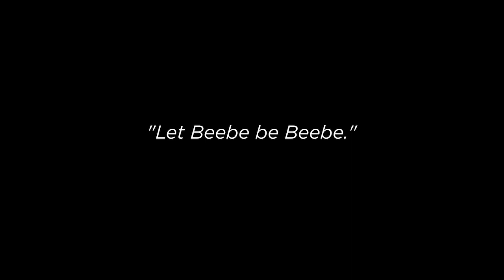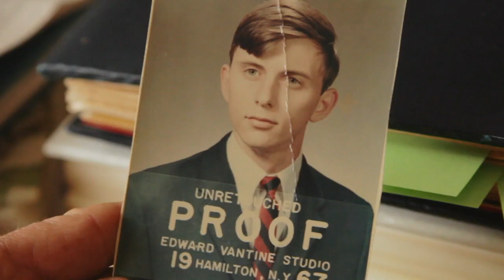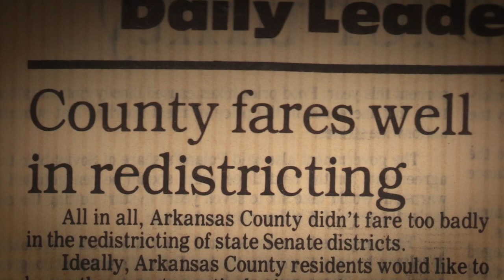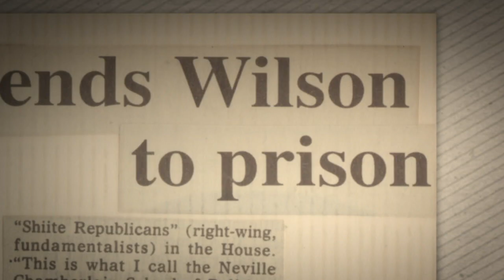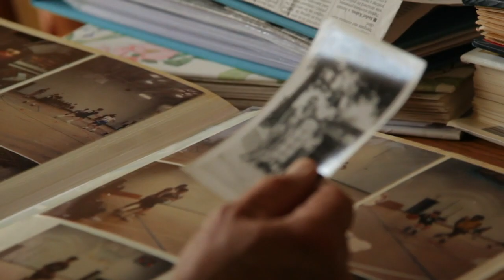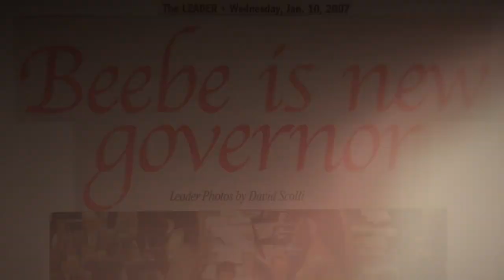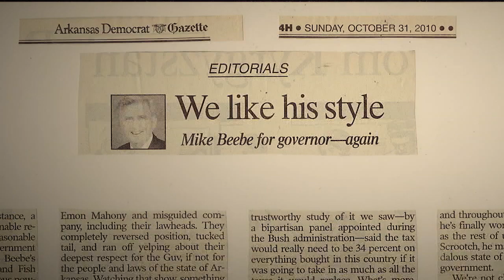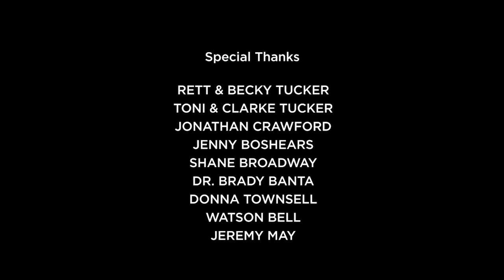Men and Women of Distinction: Mike Beebe - Mid-America Emmy® Winner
"Men and Women of Distinction: Mike Beebe" is the 2020 recipient of the 44th Annual Mid-America Emmy® Award for Director – Non-Live (Post Produced).

This film examines the life of the Honorable Mike Beebe, a product of Arkansas, born in a tar paper shack in Amagon. Beebe rose from his humble beginnings to practice law in Searcy and run for ArkansasSenate – where he was first elected in 1981 and served for 20 years – followed by successful runs for attorney general (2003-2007) and, finally, governor (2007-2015). Directed and produced by Kathryn Tucker.

Kathryn Francis Tucker is a Little Rock native and sixth-generation Arkansan. An alumna of Little Rock Central High School and the University of Pennsylvania, Tucker is also a Directors Guild ofAmerica member with experience in still photography, photo editing for film and film production. Tucker founded the Arkansas Cinema Society in 2017 and currently serves as the nonprofit's executive director.